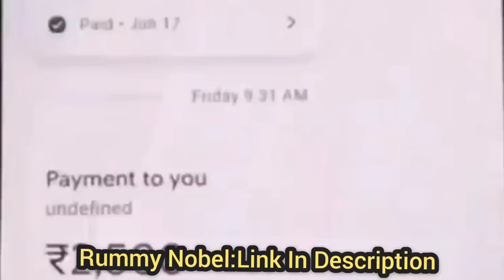వీడు తన్నితే అవతలివాడు దెబ్బకి చచ్చిపోతాడు|Iron Protector (2016) Movie Explained In Telugu|Bodyguard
Super Bodyguard, also known as The Bodyguard Chao ji bao biao, is a 2016 Chinese action drama film directed by Yue Song and also starring Yue Song.

IMDB:5.5
Blue ray . com:7.1

How To Earn Money From Online | Latest Video   |  best online earning application

Plot:Wu-Lin chooses the dark path to seek for revenge, and take the law in his own hands. Wu-Lin is not just a regular man from the rural village, he is also the Successor of an ancient, once powerful Chinese clan, the "Iron Feet". After the death of the clan master, Wu-Lin left the village and come to the City of Stone-cold to look for his fellow apprentice Jiang Li. He turn out become the bodyguard of Fei-Fei, the daughter of Jia-Shan Li, the richest family in the city. A clash of an unruly rich girl with a rugged and masculine bodyguard, sparks the flame of true love. Wu-Lin soon discovered that a group of mobster led by Jiang Li, attempts to kidnap Fei-Fei. To protect his love one, Wu-Lin forced to fight them alone. Brutally crushed, but Wu-Lin managed to survive, he took off his iron-shoes, and feel the adrenaline rush into his body again. Wu-Lin decided to face the group of mobsters once more, and he knows someone much bigger, stronger than Jiang Li is behind the evil plot.

Cast: Yue Song
ihsan
Li Yufei
Collin Chou
Michael Chan
Shang Tielong
Xu Dongmei
Yang Jun
Li Changhai
Jiang Baocheng
Yuan Wu
Dong Jiangtao